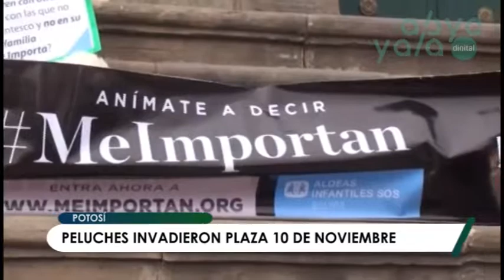En Potosí, peluches con mensajes sobre la violencia infantil invaden la plaza 10 de Noviembre